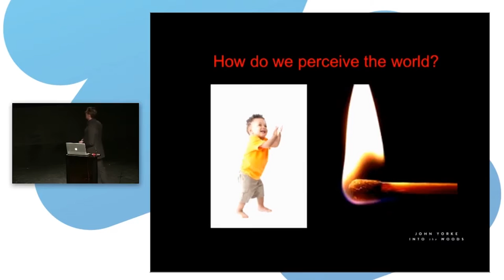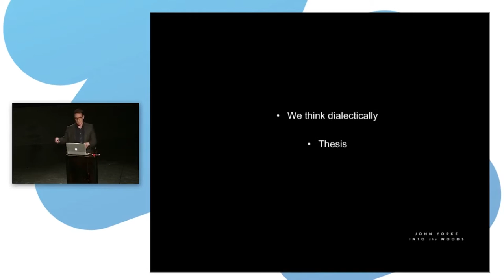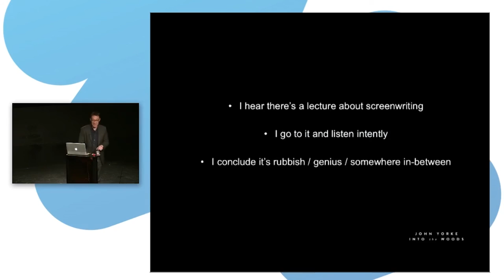In Conversation with John Yorke: The Three Act Stucture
Extracts from John Yorke, Head of Channel Four Drama and Controller of BBC Drama Production in conversation with Jo Porter, Director of Drama at FremantleMedia Australia.

Event recorded Tuesday 18 August.